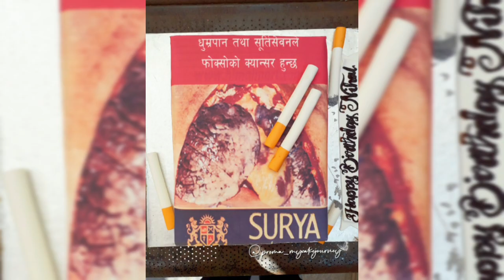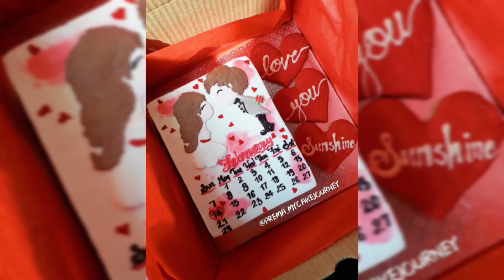Beautiful Cake Design 😍 | Whipped Cream Cake Decorating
Hello Cake Lovers!! 🤗
Today's video is the gallery of the cake that I have been making.